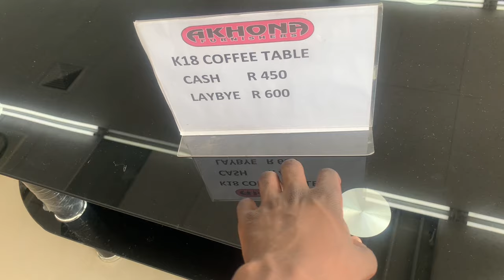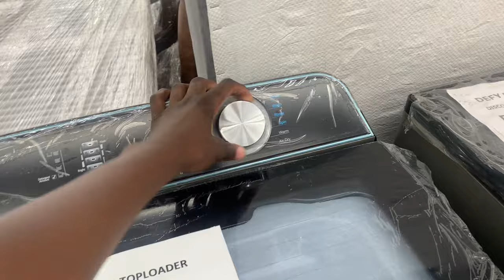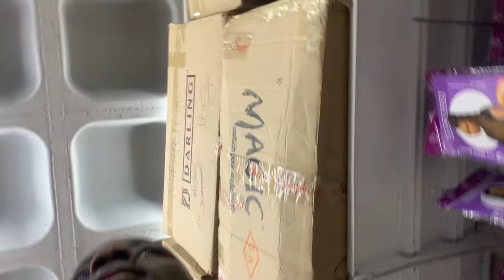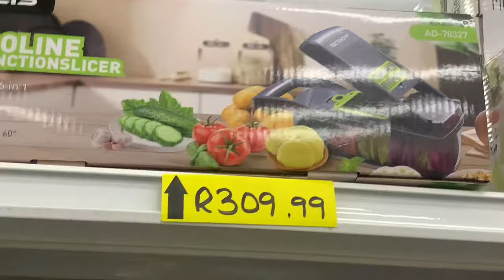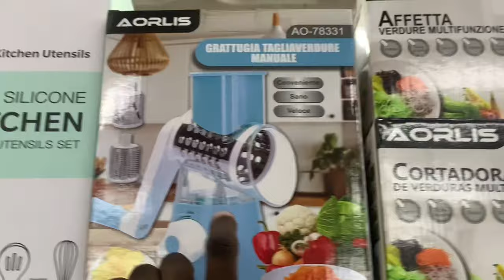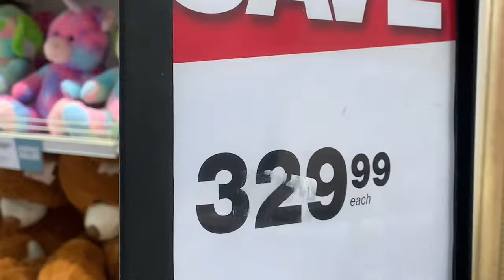SPEND THE DAY WITH ME/FURNITURE SHOPPING/MY NEW YEARS RESOLUTION